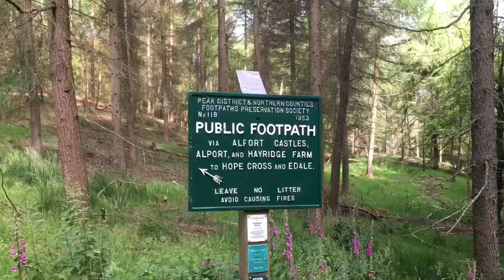Alport Castles & The Tower